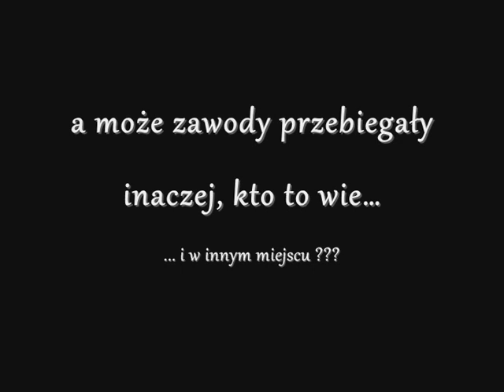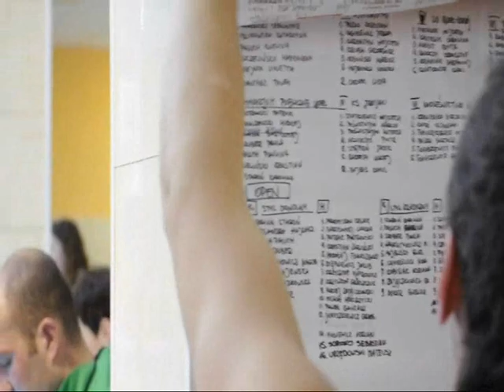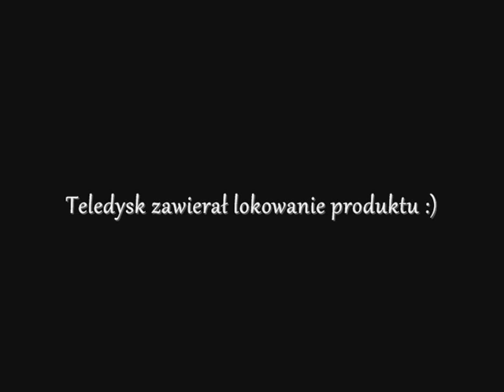Lądek Zdrój pływanie.wmv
Lądek Zdrój Mistrzostwa w pływaniu 2011